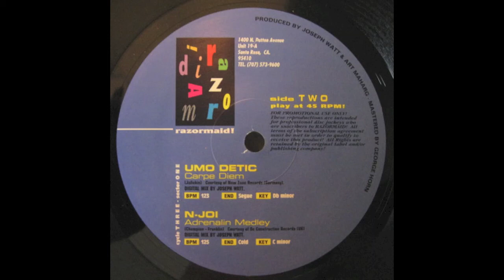N-Joi - Adrenalin Medley (Mixed By Razormaid)